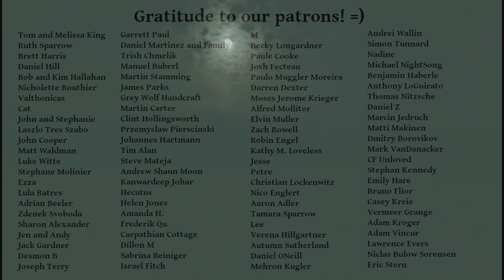Gifts of the Night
My friends, I used to be afraid of the dark! The transition into a night-loving person made huge changes in my life. What things are you fearing that might hold great gifts for you?